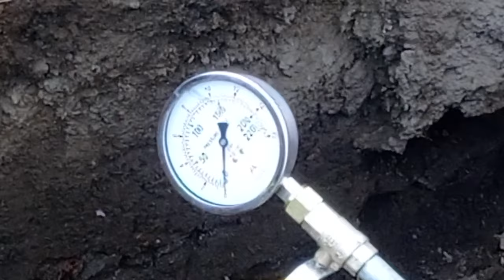पानी की लाइन का लीकेज चेक केसे होता हैं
Pani ka presar chek kese kre
jal nigam ka pani kese chek kre
bundelkhand jal nigam ka pani ki Len chek kese kre
pani ki lai e ka presar chek kese kre
pani likej kese chek kre
पानी लीकेज चेक केसे करे